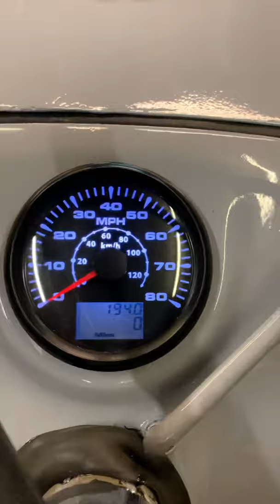Ferguson fe35 grey gold iveco conversion making boost black smoke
Ferguson fe35 grey gold iveco 2.8td first start after injector pump tune